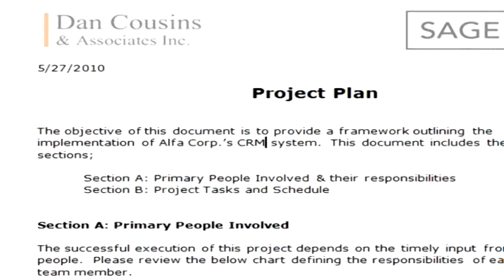Dan Cousins & Associates - Sage CRM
Dan Cousins & Associates - Sage CRM Project Manager website intro video. (produced in 4:3 stretched for youtube) dcaa.com  6/10